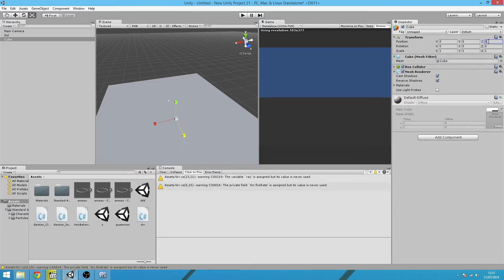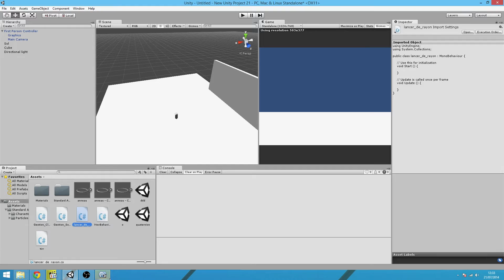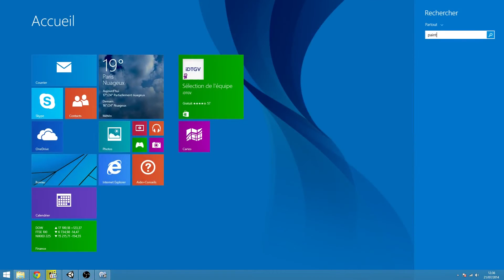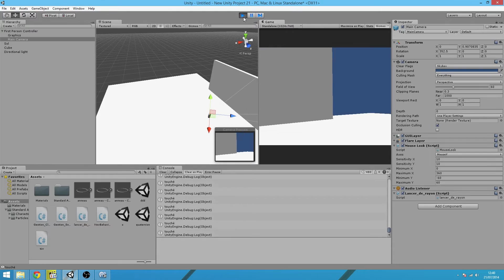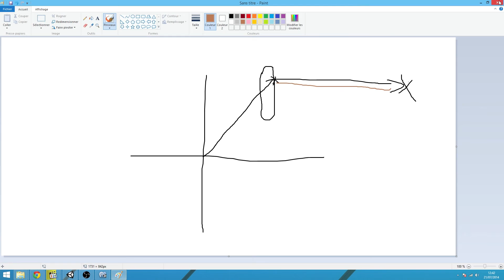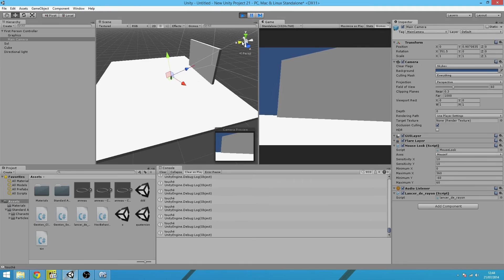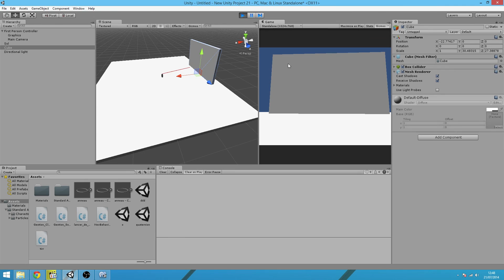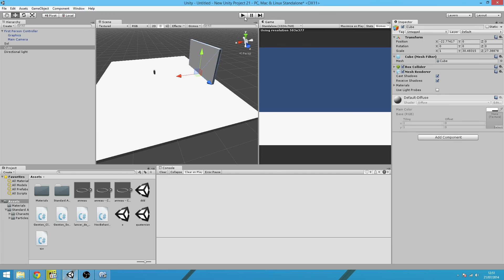Unity 3D tutoriel Partie 42 Lancé de rayon fr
Le lancé de rayon est un formidable outils, voyons comment les utilisés.